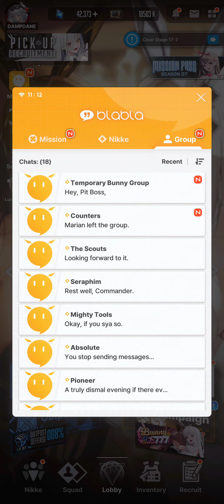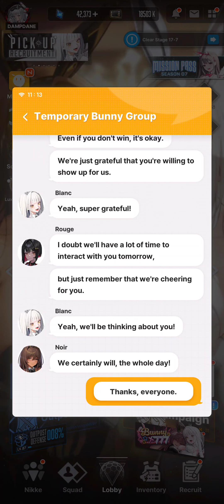Goddess of Victory: Nikke - Temporary Bunny Group chat